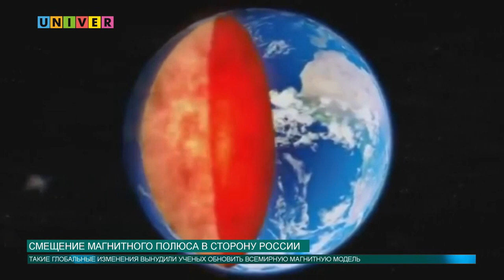Смещение магнитного полюса в сторону России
Магнитный полюс Земли быстро смещается в сторону России - эта новость недавно потрясла научные издания по всему миру. О том, чем это опасно и как это событие повлияет на жизнь обычных людей, узнал наш корреспондент.